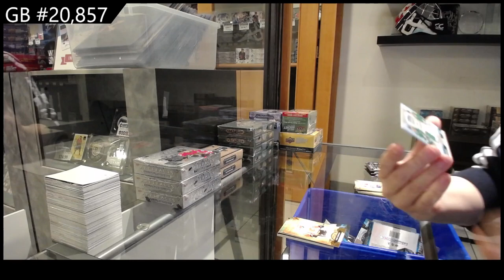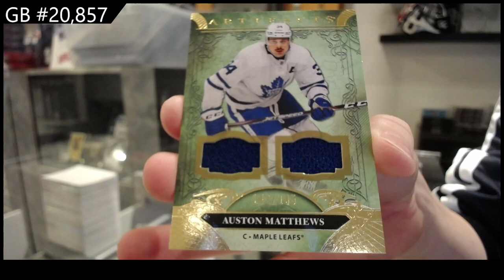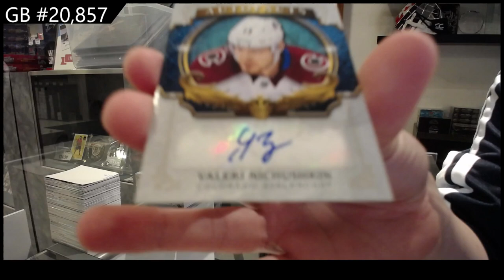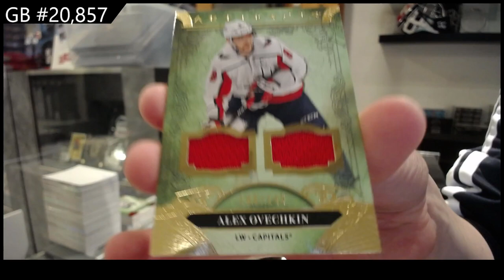2020-21 Upper Deck Artifacts Hockey 4 Box Break - CNC GB #20,857